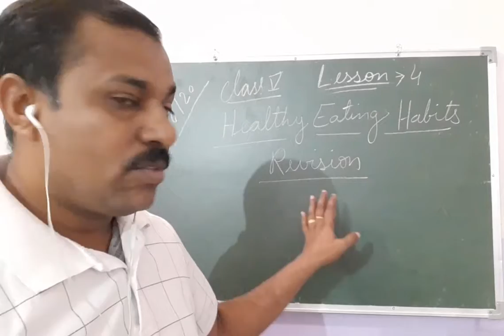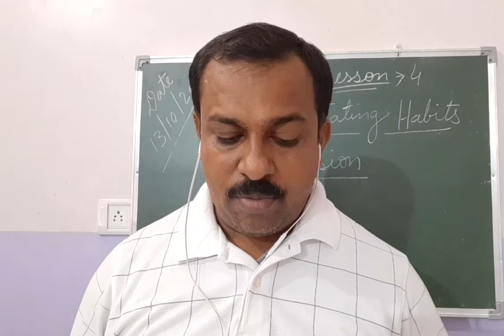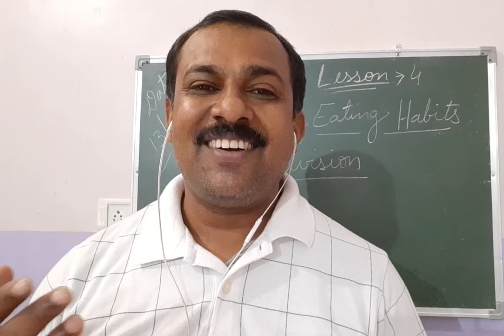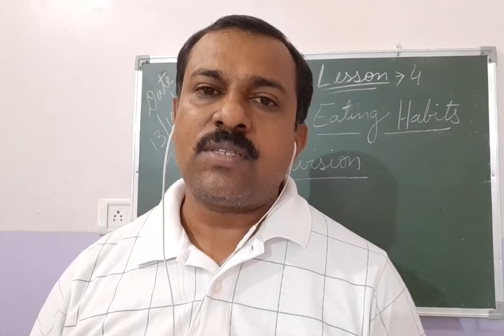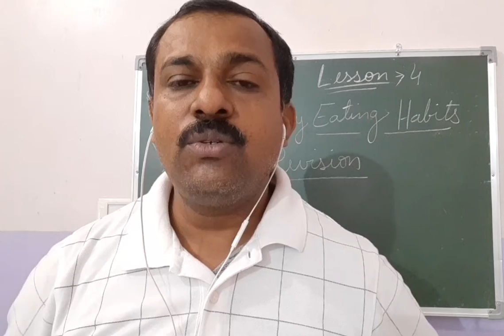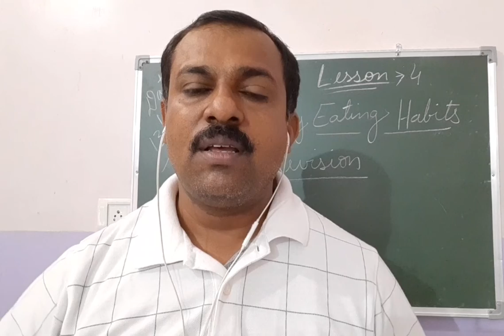Revision Lesson 4 Healthy Eating Habits